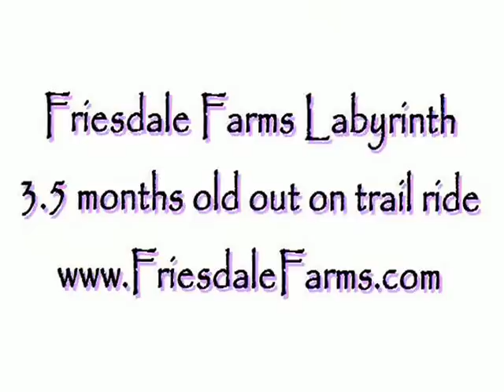Friesdale Farms Labyrinth trail ride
Labyrinth is a May 2014 filly Sempatico (Oldenburg) x Scrabble (Friesdale).  She is such a sweet filly with manners, training, looks and movement.  She is for sale.